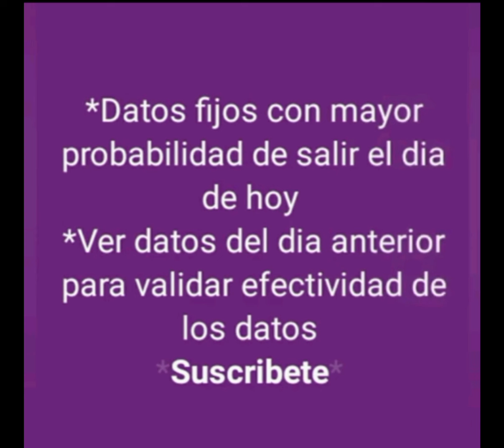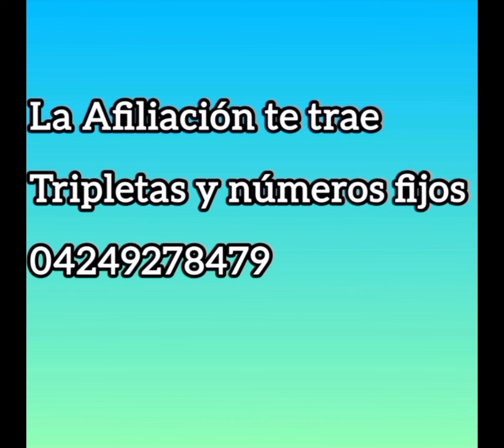DATOS FIJOS DE ANIMALITOS DE LA GRANJITA PARA HOY 24-05-2024